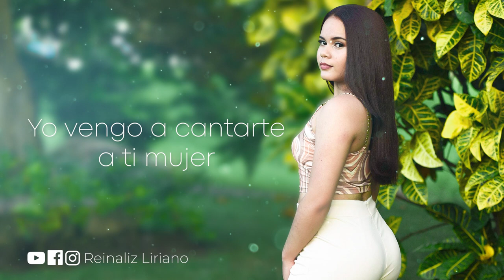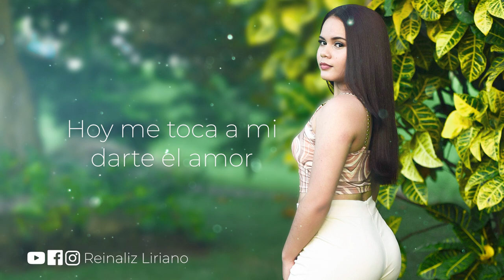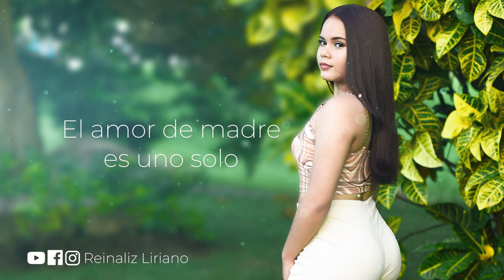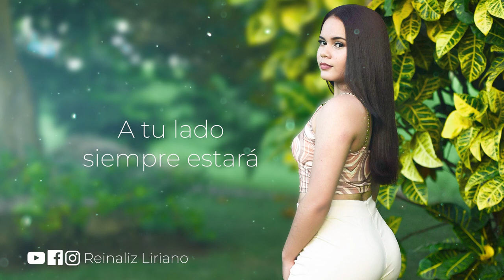CANTO A MAMÁ - REINALIZ LIRIANO.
Voz: Reinaliz Liriano.
Letras: Garibaldy Pérez.
Orquestador: Kelvin Rodríguez.
 Grabación, Mezcla y Masterización:Estudio Chico Pérez/ Kelvin Rodríguez Estudio.
Productora: Gary Produccion.

"Canto a Mamá" es un poema que nace del amor más grande que hay en el mundo, con este tema se busca concienciar que todos los días son días de las madres.